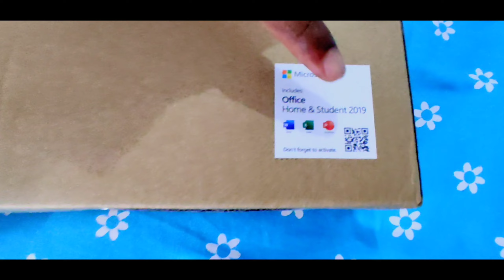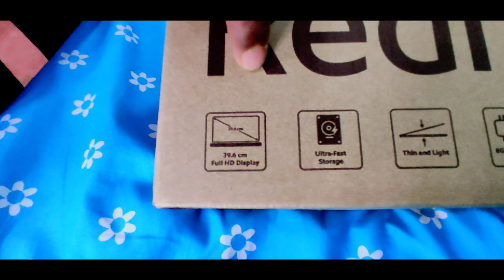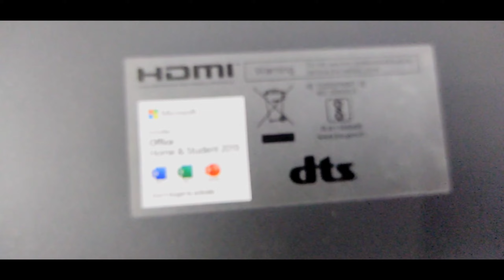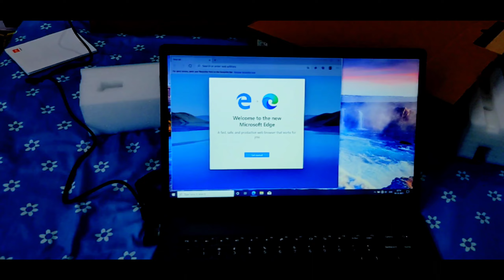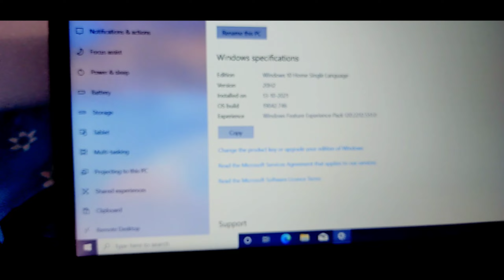Redmi book 15 Pro Unboxing ...